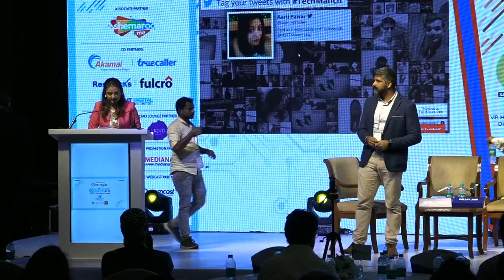Super Session : Digital Marketing: Then, Now, Next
The year 1994 marked the birth of modern display ad and marketers have not stopped since in understanding & applying technology for better connecting with consumers. What are some of the milestones of the past & what do they indicate for the future

Session Chair:
Jayraj Jadhav Vice President, Head Marketing & Digital Business, TataAIG General Insurance

Sachin Killawala Director – Marketing, Nivea

Vivek Sharma CMO, Pidilite

Nipun Kaushal  CMO, PNB Metlife

Shamsuddin Jasani Group MD, South Asia, Isobar

Pallav Jain Co CEO, Performics India

Sanjay Mehta Joint CEO- Mirum India

Mangesh Panditrao CEO, Shoptimize